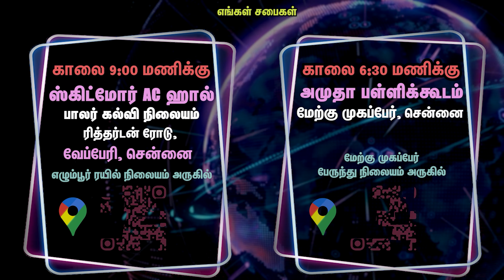திரும்பிவரப்பண்ணுவார் | Bro. Stephen Senathipathy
Our Churches:

  Vepery/Egmore: 9:00 am | Skidmore AC Hall, Balar Kalvi Nilayam Campus, Ritherdon Road

  Mogappair West: 6:30 am | Amutha Matriculation School, 1st floor, Near Mogappair West Bus Terminus

  Kanathur: 9:30 am | JJCC Prayer House, ECR Road, Opp. to Kanathur Bus Stand

  Sathankulam: 9:30 am | JJCC Prayer House, Jebagnanapuram Street, Behind CSI Church.